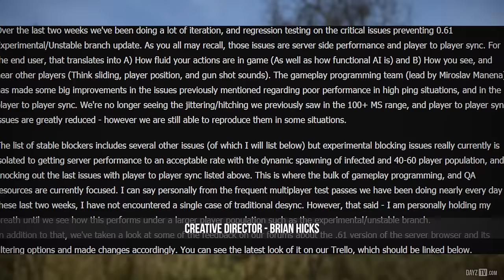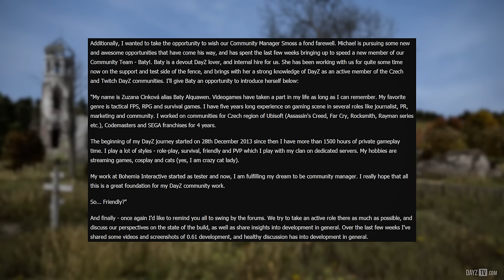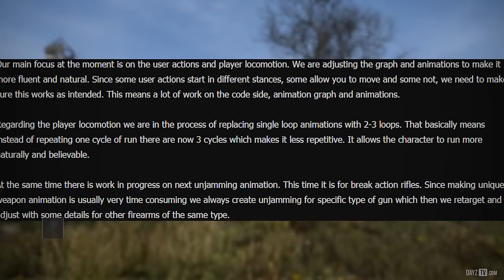Map Changes & .61 Progress ~ DayZ Status Report Highlight 25 October 2016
Muzzy
Lucage
Fullmetal
Sudo
Hepskie

Deviation In Time 2 - Johannes Bornlöf